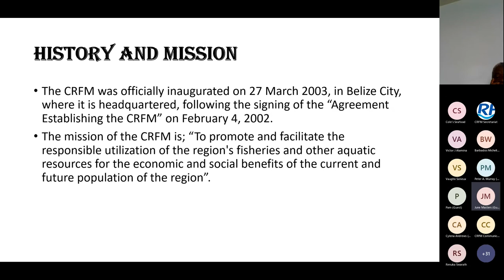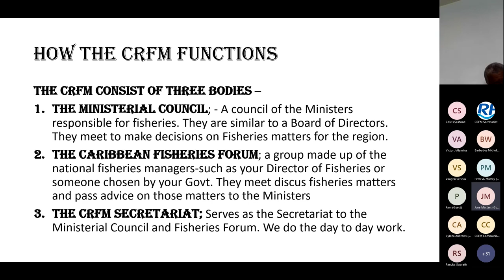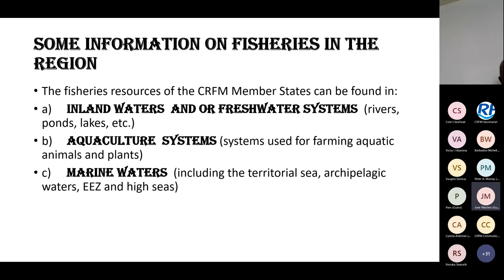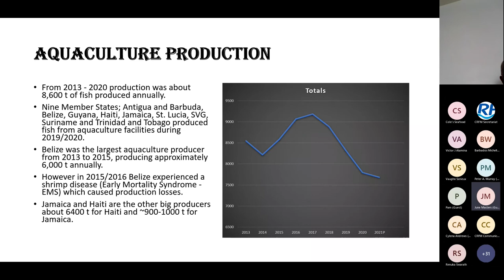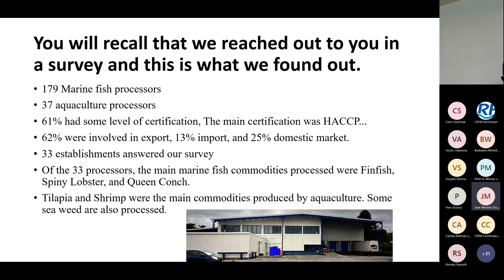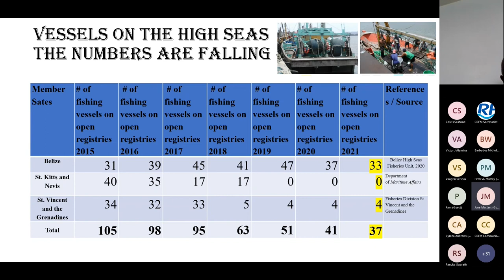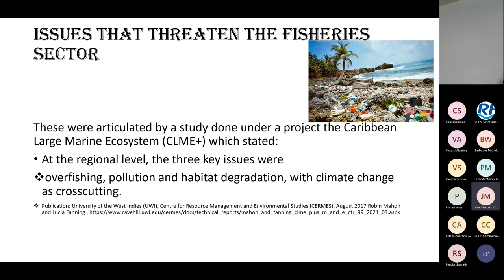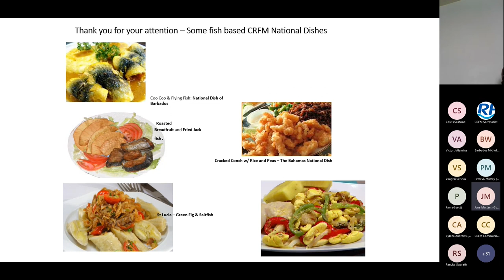Overview of the Fisheries and Aquaculture Sectors | CRFM's June Masters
Ms. June Masters, Statistics and Information Analyst, CRFM Secretariat, presents on Overview of the Fisheries and Aquaculture Sectors in the Regional Fish Processors Forum held on Friday, 18 November 2022.